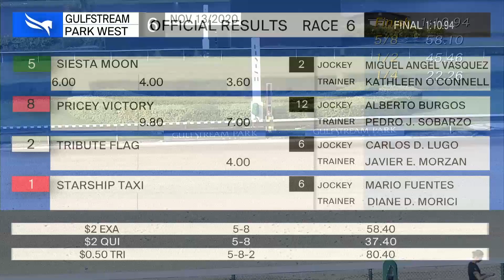Gulfstream Park West November 13, 2020 Race 6